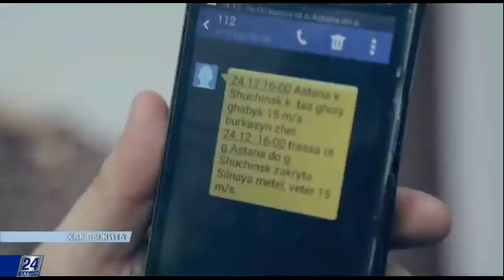Как выжить? Снежная ловушка